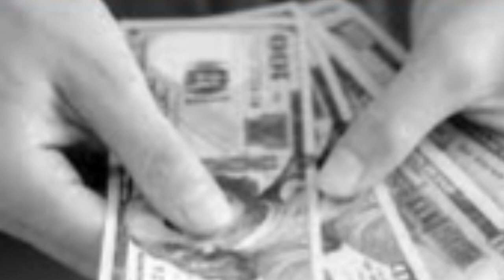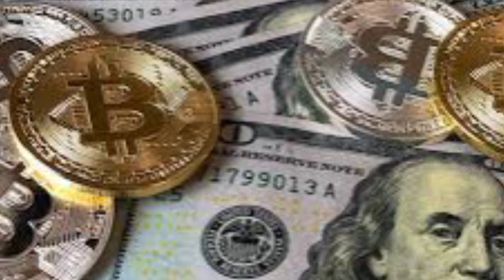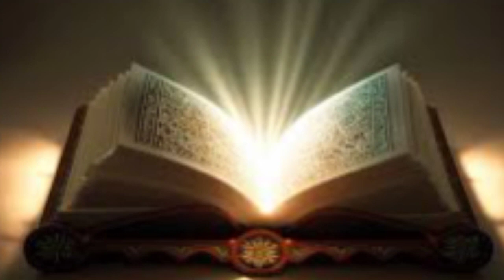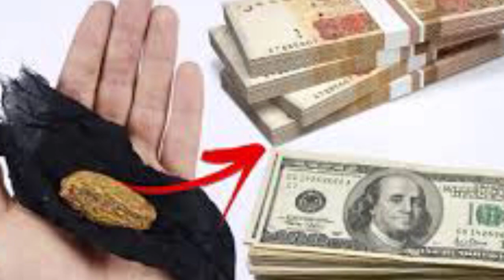Daulat kamana aur iska sahi istemaal || Money earning and it's right uses